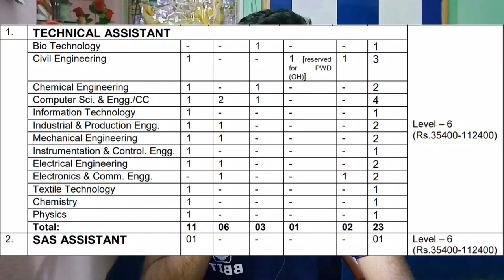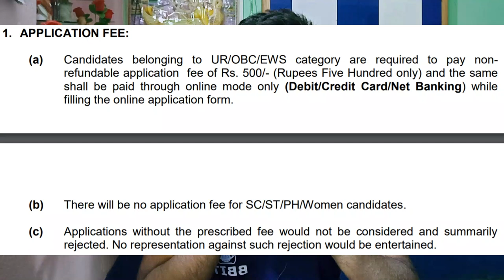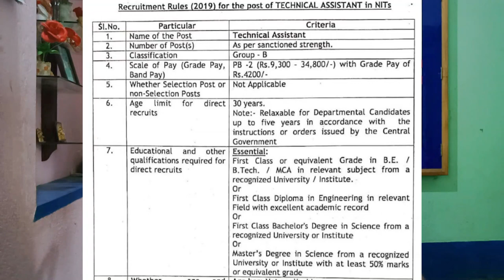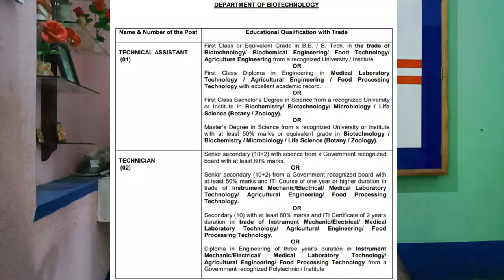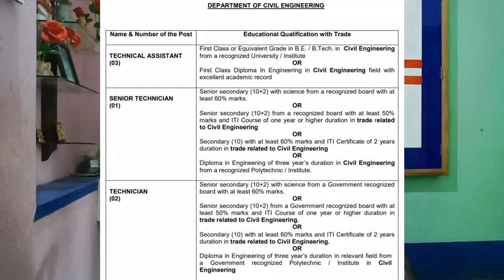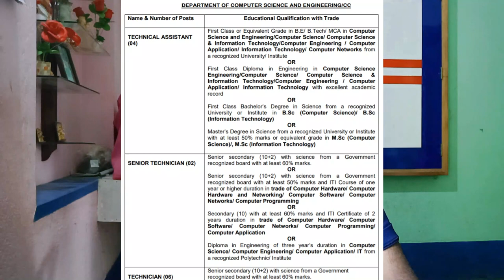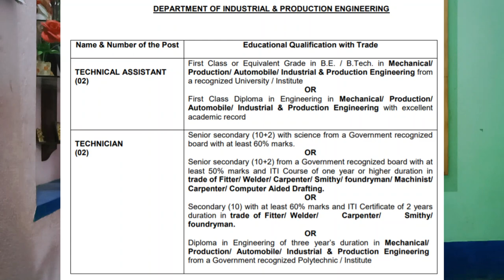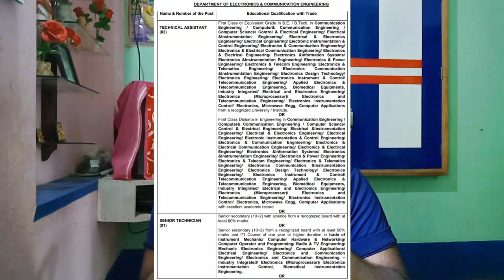NIT Jalandhar Recruitment 2020 | Diploma/B.Tech/ITI/12th/B.Sc/M.Sc | Salary 1,12,400😱 Permanent Job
Dr. B R Ambedkar National Institute of Technology Jalandhar invites online applications from the Indian Nationals for the recruitment to the following Non-Teaching Posts in the Institute.